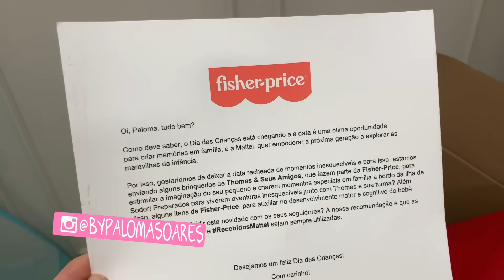VLOG QUE DOR + FASE DIFICIL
♡ Esse é um vídeo de VLOG QUE DOR + FASE DIFÍCIL...